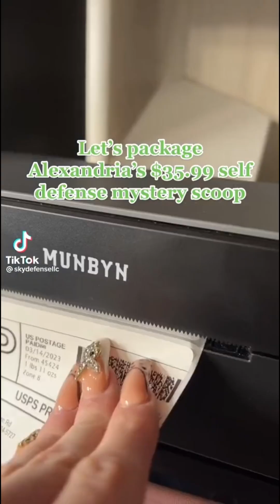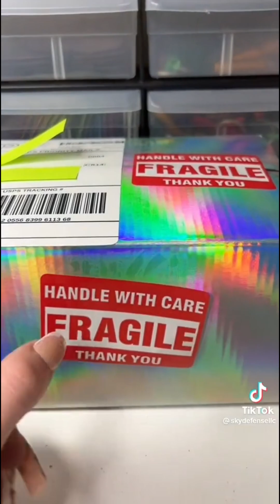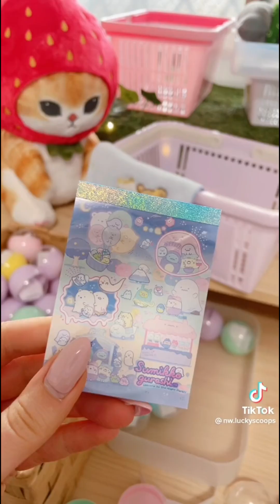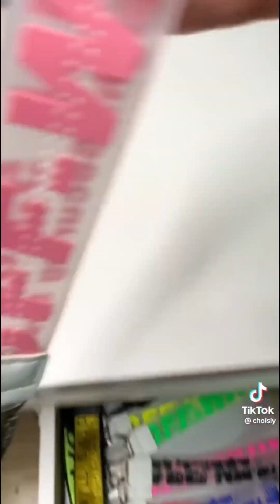Asmr Lucky Scoop Orders Compilation, Lucky balls, lucky Scoops Tiktok